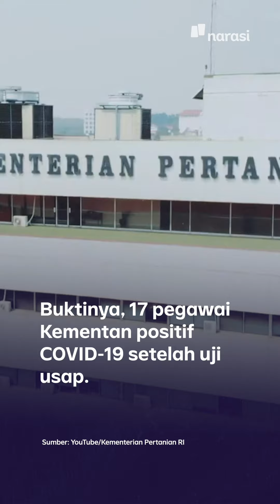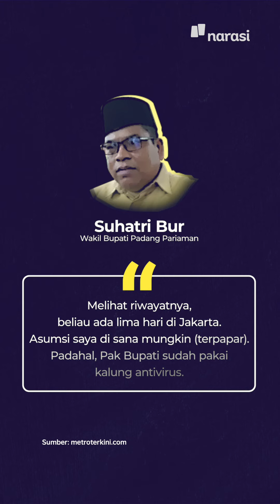Kalung Antivirus Kementan Tak Bertuah: Hati-hati Klaim Menyesatkan Penangkal Corona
Narasi Newsroom

Hati-Hati Klaim Menyesatkan Penangkal Corona

Kementerian Pertanian (Kementan) kembali mendapat sorotan. Hal ini menyusul kabar penutupan sejumlah lantai di Kompleks Gedung Utama Kementan akibat adanya paparan COVID-19 ke sejumlah pegawainya.⁣
Padahal, sebelumnya Kementan sempat mengumumkan keberhasilannya menciptakan sejumlah produk antivirus corona yang terbuat dari tanaman eucalyptus.⁣
Dicky Budiman, peneliti dari Griffith University mengingatkan soal bahaya infodemik, yaitu segala bentuk informasi atau klaim, pernyataan, termasuk teori konspirasi yang akan menghambat pengendalian pandemi akibat salah persepsi atau salah paham terhadap berbagai upaya yang bersifat mencegah, karena timbulnya rasa aman semu.⁣

(Narasi)